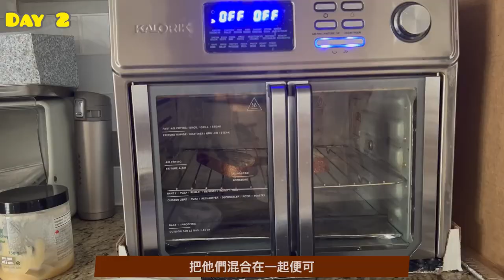一週健康早餐🥣｜15分鐘搞掂？！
今次介紹的早餐都是很簡單和方便，材料都很容易材購，大家都可以試試看💁🏻‍♀️

Timeline⏳
00:00 Intro
00:21 吞拿魚芝士墨西哥餡餅
02:53 Ricotta Cheese Toast
05:14 Overnight Oatmeal
06:41 蘑菇菠菜蛋餅
09:31 All Day Breakfast